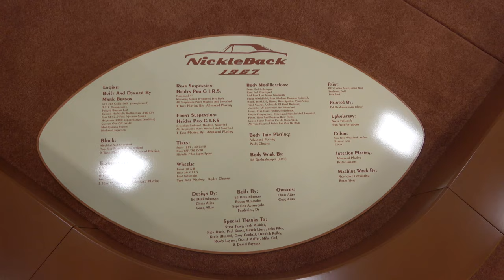1967 Custom Camaro Nickle Back Coastal Virginia Auto Show Jewel Dreamgoatinc Muscle Car 4K Video